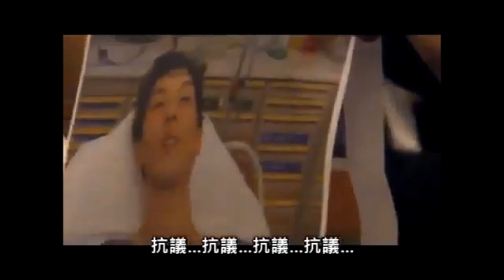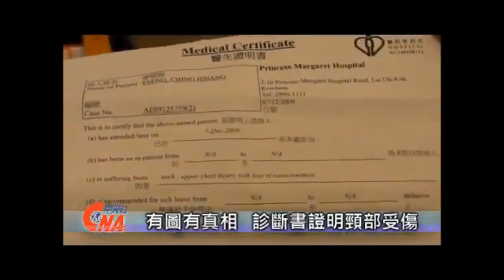South Korea's Sportsmanship ''Greatest Reels Vol 1'' (Eng Subs)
S.Korea, a nation infamous for it's unruly sportsmanship, lack of ethics and code of conduct in every sport imaginable. Their often violent sporting etiquette has resulted in serious physical harm to their opponents. Here are selected highlights of their 'greatest reels' in a variety of competitions. Enable soft subs with cc button.

Chapters

0:00 In the Judo Grand Slam Women's 63kg semi finals, Japanese Olympian Uta Abe pinned down her S.Korean opponent with a 'Uchi mata' throw. Korea's Joung Da-woon resorted to biting Uta's hand to release her grip. This highly illegal behaviour is unthinkable in any sport.

0:25
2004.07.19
26th jones cup

2:30
In the East Asian Games Hong Kong, Taekwando championship match ended in only 17 secs after Taiwanese athlete Tseng Ching-hsiang was punched in the throat by S.Korea's Jihoon Song. Such violation would normally merit a disqualification. But the match was awarded to Jihoon by Korean judges. Ovid Tseng, a Taiwanese official protested against the incident. The Korean convener denied any wrongdoing and stand by their decision swearing on his life and authority.

5:40 In the 2014 Asian Games in Incheon, the Korean host manipulated the air conditioning of the Badminton venue to give advantage to their players. China's badminton coach, Li Yongbo said "We did not lose because of technique or tactics, but due to some man-made reasons. The South Koreans deliberately controlled the wind blow in the stadium and took advantage of it.''  Olympian Lin Dan won Gold for Men's single against Korea where he literally had to fight against the wind. Lin had a few sarcastic words for the Korean media post game interview.

The Japanese team also reported a similar case. "The wind in this stadium is very strange, always supporting the hosts. Every time we change sides, the wind seems to change sides as well," Japan's badminton coach Keita Masuda said after Japan lost to the Koreans.

8:18
Despite Japan football team Samurai Blue's dominant 3-0 win over South Korea, a defender Takehiro Tomiyasu had to temporarily leave the pitch with a bloody mouth after taking an elbow to the face from South Korean winger Lee Dong-jun. He has suffered a broken tooth.

9:10
In a women's football match with S.Korea, Olympic silver medalist Yukari Kinga suffered a facial fracture from a kick delivered by a Korean player. While struggling in pain, the Korean player can be seen smiling, without a care in the world.

10:57
In 2018 FIFA Russia World Cup, Mexico beat S.Korea 2-1 but suffered an extremely high amount of fouls from their Korean foes. Of the 32 countries that played in the group stage of Russia World Cup, the country with the most fouls was South Korea, with a total of 63 fouls. Japan had the lowest number of 28 out of 32 countries.

12:40
Korean player Kang-in Lee (Valencia) received a red card for kicking Sergio Ramos (Real Madrid) multiple times. The referee's match report noted that Kang-in kicked Ramos without the possibility of winning the ball and he was promptly suspended.

13:29
Urawa Reds vs Jeju United
Jeju's unused substitute Baek Dong Gyu charged off the bench and ran the width of the pitch to elbow Reds captain Yuki Abe in the head to spark the on-pitch fight in the dying seconds. He received a straight red card while Kweon Hang Jin was also given his marching orders after the game for violent conduct. Tomoaki Makino was ambushed by Korean players while celebrating the victory. They chased him off the field attempting to physically assault the center back.

15:00
The South Korean footballer Ki Sung-yeung sparked a row with Japan amid accusations that he directed a racist gesture at Japanese fans during the countries' Asian Cup semi-final this week. Replays of the match, which Japan won on penalties, show Ki pulling a monkey face after opening the scoring against Japan. Ki Sung denied he was being racist and that he pulled the face out of jest.

15:29
In a MMA match between Myung Hyung-man VS Aorigele, the Korean fighter immediately starts off the round with a heavy illegal kick to the groin of Aorigele, a Mongolian fighter. While writhing in pain, Myung feigns ignorance as if nothing happened. The Korean crowd lacking empathy joined in with laughter. Aorigele suffered severe testicular injury and was sent to the hospital.

17:00
Korean MMA fighter A-Sol Kwon challenged Aorigele to a 'friendly' bout of arm wrestling. Little did the Mongolian know what dirty henious trick Kwon had in store for him. Punching Aorigele relentlessly as soon as the bout starts. He remarks, he wanted to beat up Aorigele over winning.